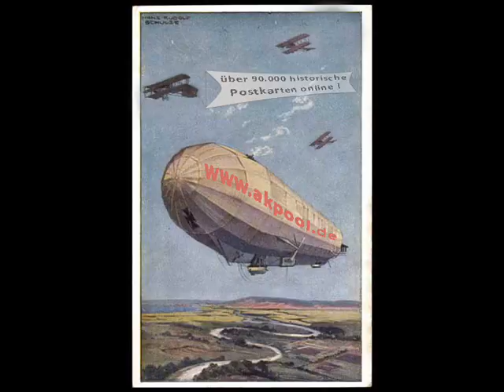Alte Ansichtskarten - Tiere Sonstige - akpool.de